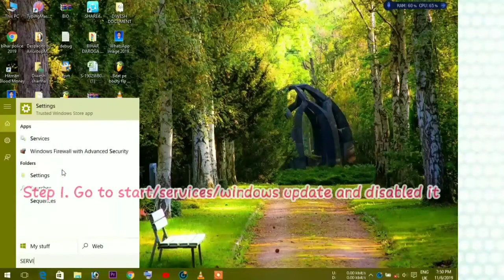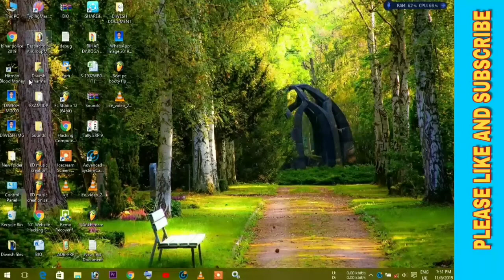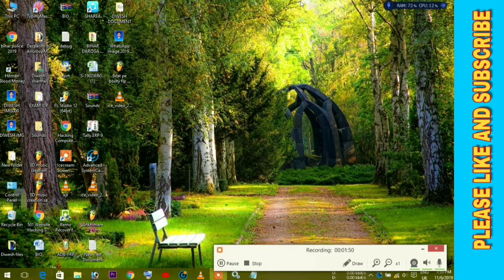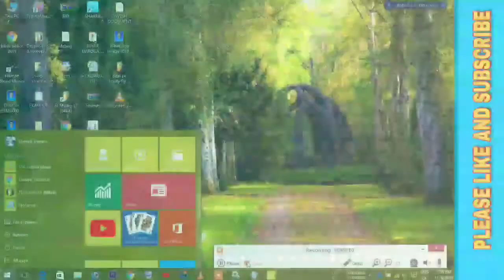How to Save data in computer | Computer data saver methods 2020.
Google+    :
For more...